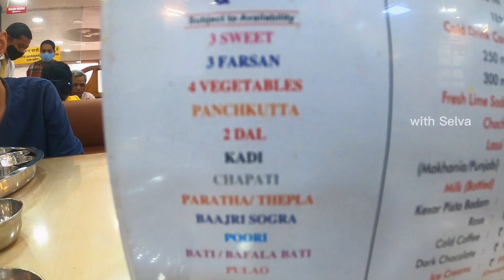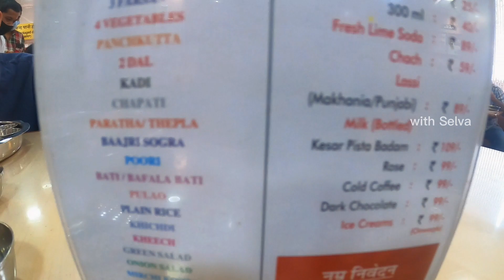Eating Gaint Thali of Rajasthan | 31+ items | withselva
Eating Gaint Thali of Rajasthan in jodhpur with a bike rider.